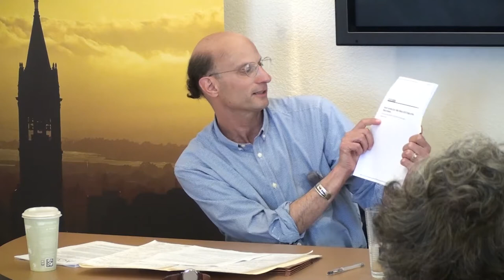Human Rights and Corporate Social Responsibility in Today's Global Economy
As the global economy expands, the demand by workers and their unions for international labor standards and human rights is increasing. Herrnstadt will discuss the innovative strategies the global labor movement is undertaking to ensure that labor standards and human rights are recognized and enforced throughout the world.

Owen E. Herrnstadt is the chief of staff to the international president for the International Association of Machinists and Aerospace Workers and an adjunct professor of Law at Georgetown University and the American University.